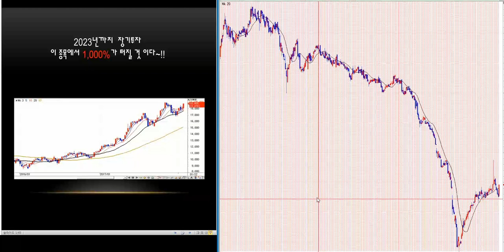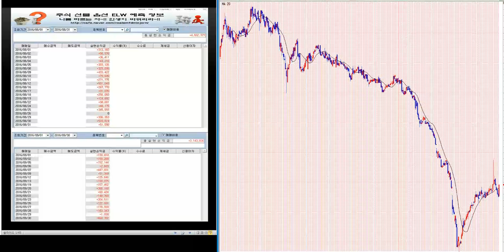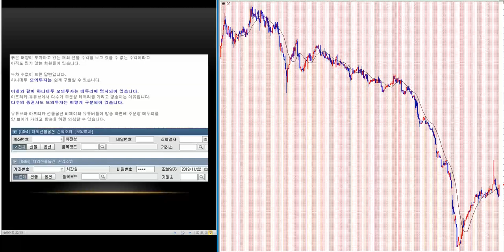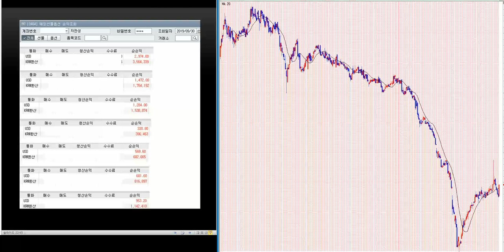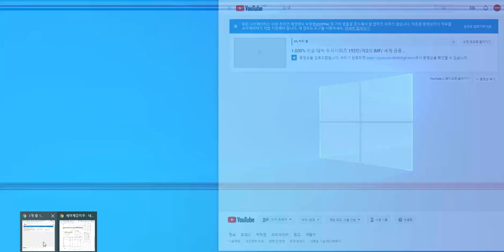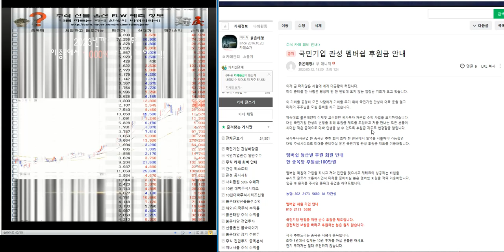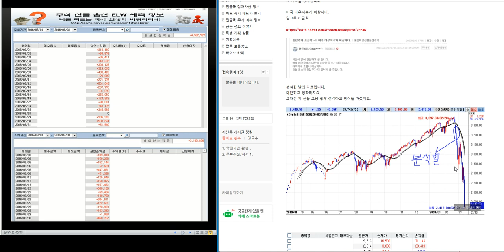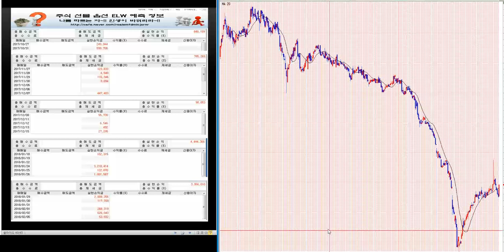2.100% 이상 대박 주식시리즈 193탄/제2의 IMF/ 세계 금융위기 극복 전국민 프로젝트~!!/삼성전자.코스피 분석